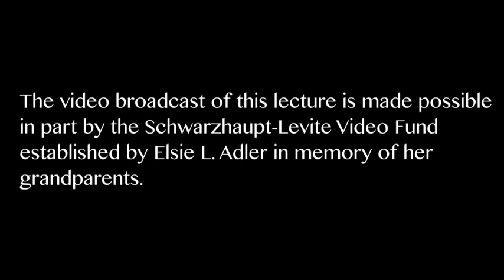"Outside the Bible" and the Beginnings of Biblical Interpretation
As part of the JPS/Skirball New Author Series, James L. Kugel, Ph.D., introduces the new and groundbreaking collection of which he is one of the editors — "Outside the Bible, Three-Volume Set: Ancient Jewish Writings Related to Scripture." (November 21, 2013)